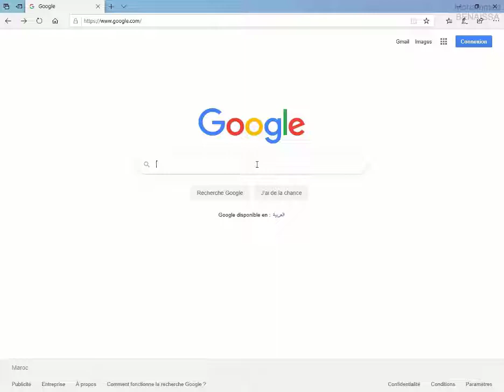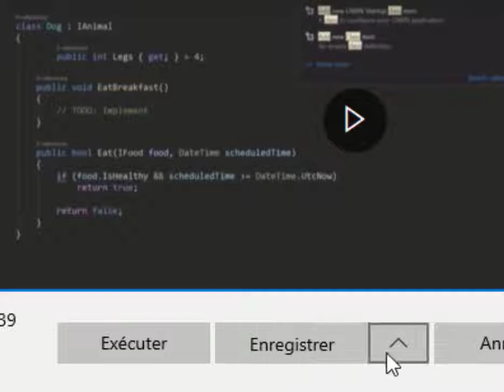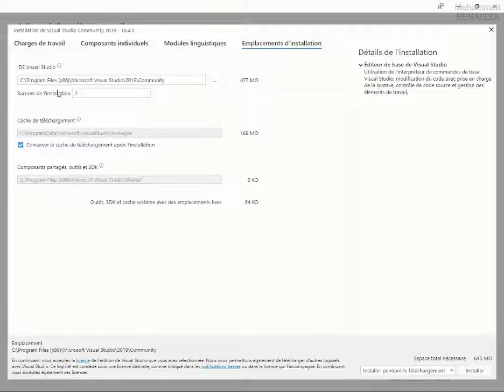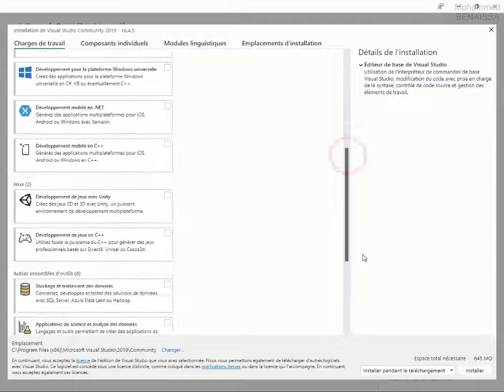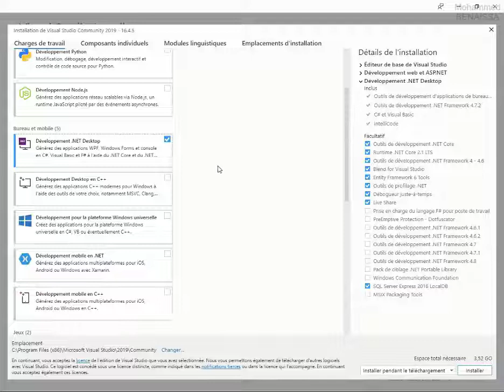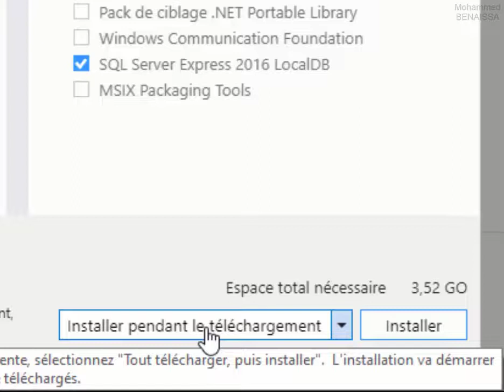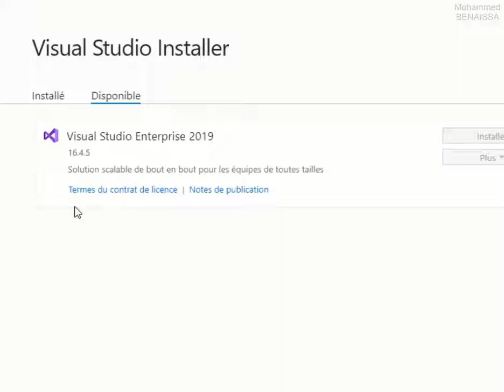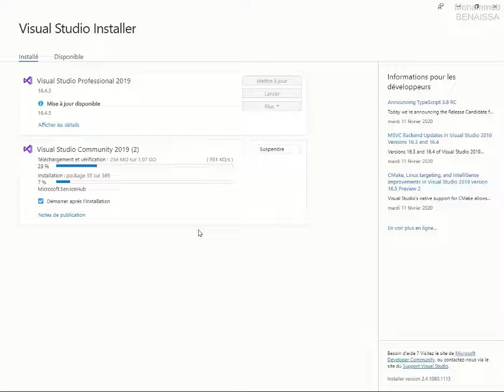C# 01: Visual Studio Community 2019 Téléchargement et Installation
Téléchargement et Installation de Visual Studio Community 2019 ou tout autre version de Visual Studio
تنزيل وتثبيت visual studio

درس بالفرنسية في البرمجة المعلوماتية باستعمال لغة البرمجة
c# و Visual Studio
معالجة عناصر التحكم: